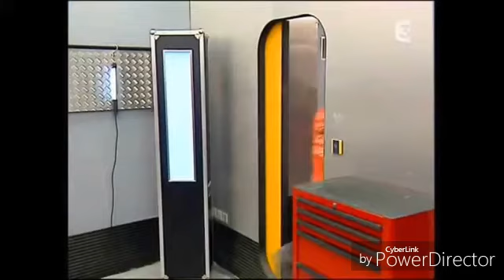[SCHOOL] Bibi VS Les Profs !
C'est Bibi !
Ça va ?
Nouvelle vidéo humoristique (je tiens à le préciser !)
Elle est à prendre au second degrés :)
Je prévois une seconde vidéo dans ce style car je n'ai pas encore terminé de parler des profs.
C'est une bonne source d’inspiration !
Dans tous les cas je reviens très vite !!

D'ici là :
Likez
Commentez
Partagez

BIBI EN PLUS